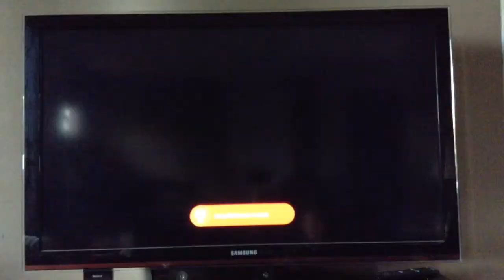Mortal combat on Xbox one.